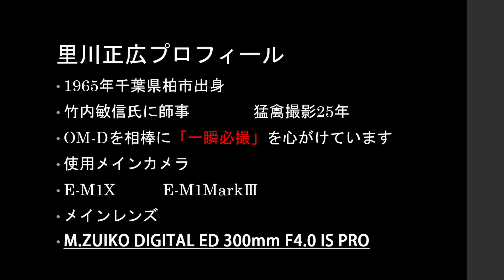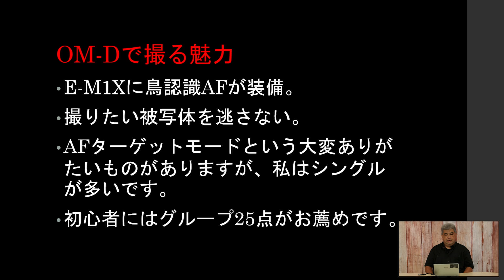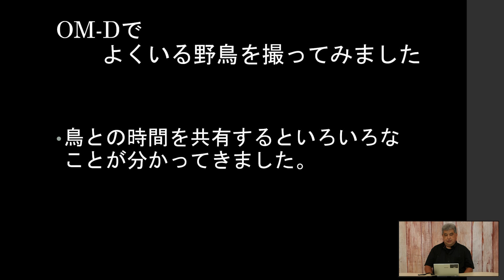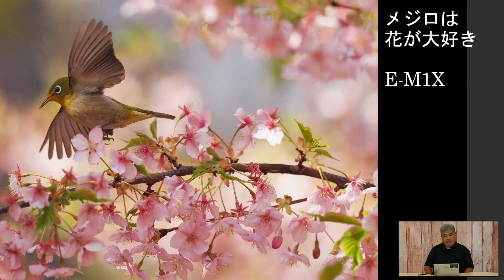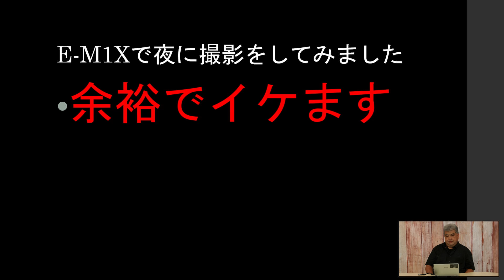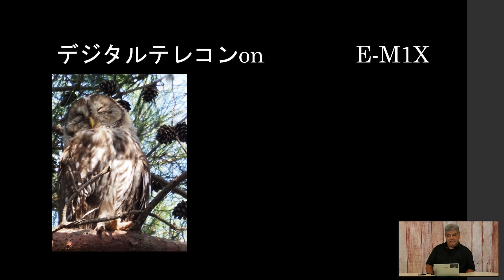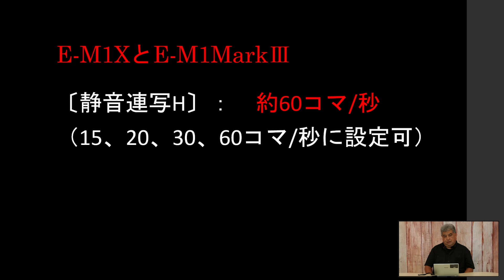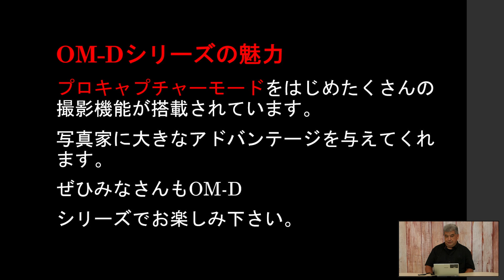日本自然科学写真協会（SSP）有志展「OM-Dで撮る身近な自然・身近な生き物 2021」里川 正広 作品解説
オリンパスギャラリーで開催の写真展展示作品をはじめ、多くの作品をご覧いただける動画です。